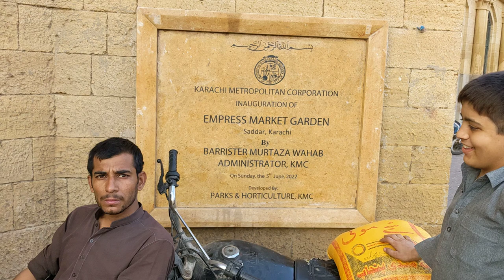Empress Market Karachi 21 Oct 2022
Walking through Empress Market in Karachi on 21 October 2022. The market is ostensibly a wholesale market. Many of the buyers are from small stores, which don't maintain much inventory. The market was built on the grounds that the British used to execute suspected participants in the 1857 revolution.